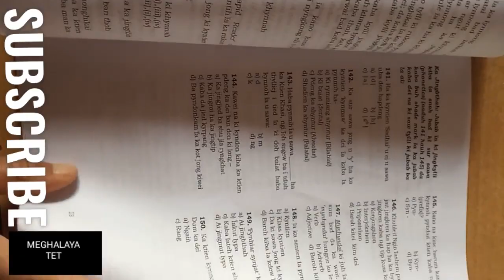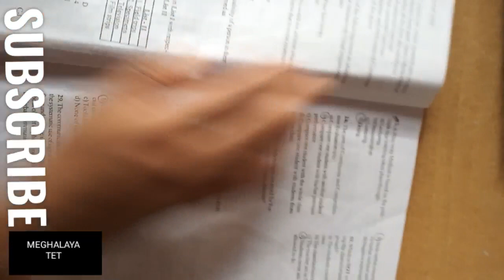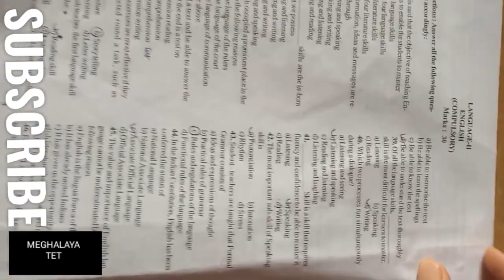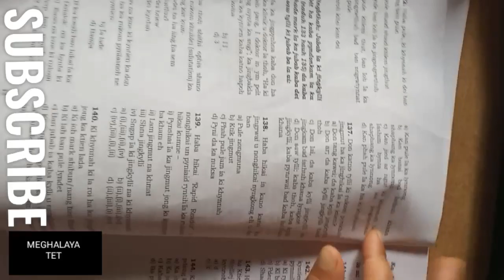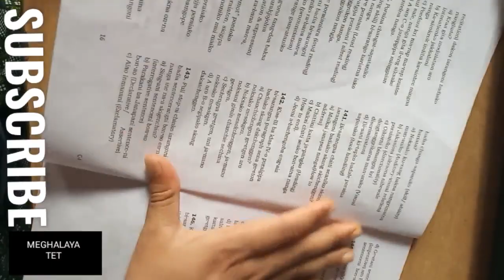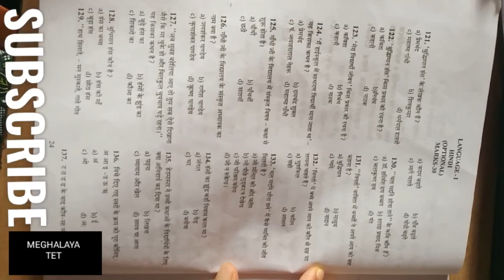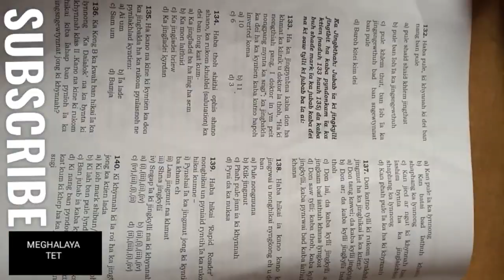MTET MEGHALAYA || PREVIOUS YEAR QUESTIONS PAPER||LP||2021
Providing videos based on MTET Syllabus 2021 solved for upcoming Meghalaya tet exam
get benefits by both LP and UP aspirants.

most important questions solved important for both the papers for upcoming MTET exam 2021

part 1
unit 1+ unit 2

Part 2
unit 3
part 3
unit 4
part 4
unit 5
part 5
unit 6
part 6
unit 7

Mathematics

This YouTube channel will provide you complete guideline and preparation for Meghalaya TET entrance exam and regular updates regarding mtet entrance exam and and questions papers solved previous years questions papers solved and updates on mtet entrance results news and more.